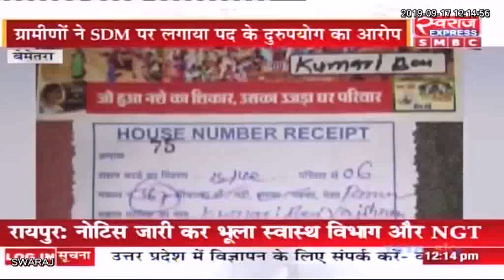Bemetara SDM पर लगा पद का दुरुपयोग करने का आरोप, ग्रामीणों ने की कलेक्टर से शिकायत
Bemetara News CG: SDM पर लगा पद का दुरुपयोग करने का आरोप, ग्रामीणों ने की कलेक्टर से शिकायत